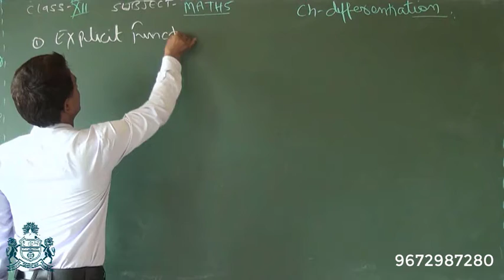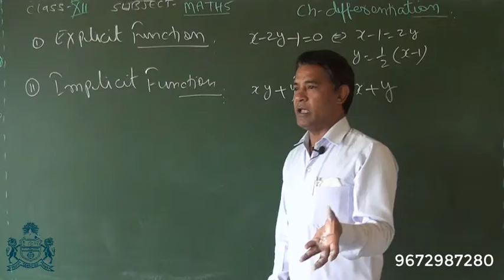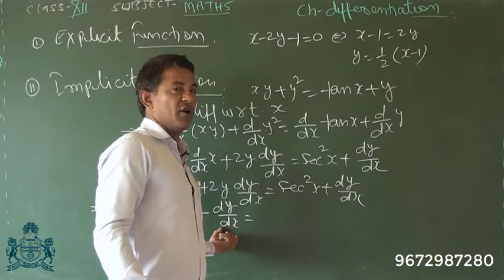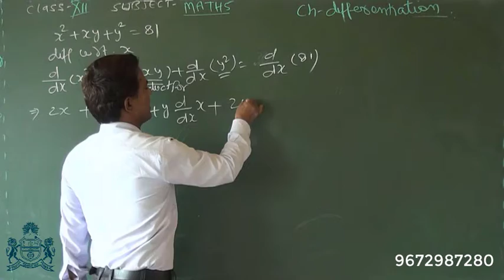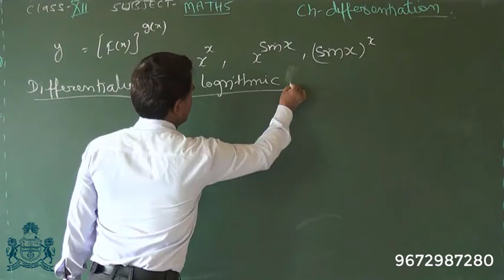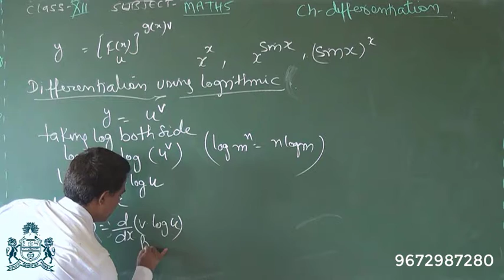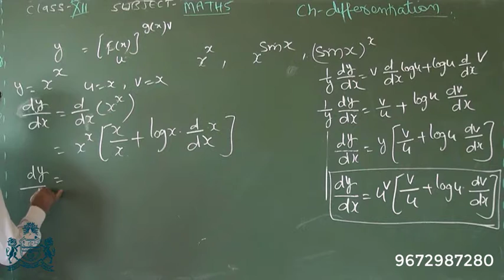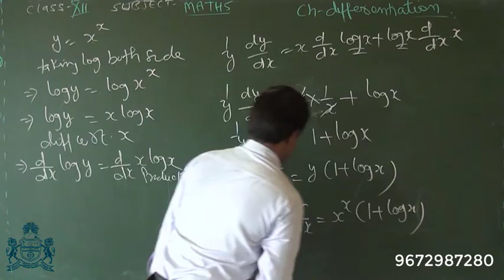CLASS 12th MATHEMATICS(ENGLISH MED) : PART 4 - DIFFERENTIATION